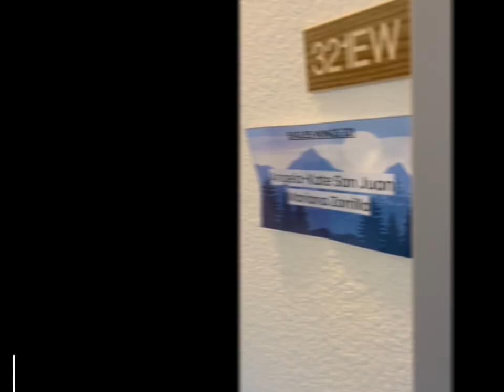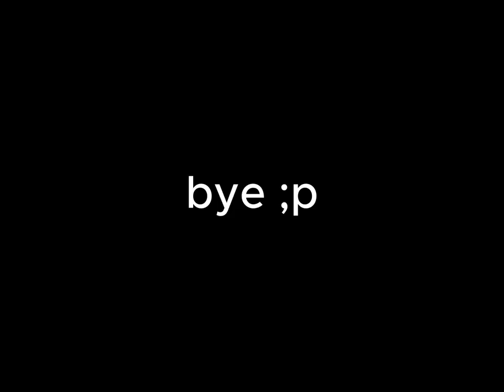my first ever ~ DYR 2023 | [vlog experience] ₊˚ʚ♡ɞ˚₊ ˚ ༘ ೀ⋆｡˚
hey luvs, this is angela-kate // ak,  and welcome to my first ever video/vlog on this channel!

this was a very unintentional vlog bc it was only supposed to be updates for my friends and not to be made into an actual video [that's why some clips aren't horizontal :( ] , but the people from DYR inspired me so here it is !!

after a long awaited time, i finished my vlog in exactly one week from DYR bc my vlog grind is too good LOL and i had soso much fun editing/vlogging my experience ᕙ(  •̀ ᗜ •́  )ᕗ

thank you to everyone who featured in my video & for all the love + support i received in the process. hopefully you all enjoy the video & encounter the rollercoaster of emotions it provides  ≧ ∇ ≦

btw sorry if the quality of the videos / editing is kinda wack, haven't edited in a while & still learning BUT will continue to grow in the process ❀𖤣𖥧𖡼

⭑･ﾟﾟ･*:༅｡.｡༅:*ﾟ:*:✼✿♡✿✼:*ﾟ:༅｡.｡༅:*･ﾟﾟ･⭑

Lil Yachty - drive ME crazy!
The Jacksons - Blame It On the Boogie
Tyler, The Creator - SWEET / I THOUGHT YOU WANTED TO DANCE
Ruel - Painkiller
Shawn Mendes- 305
Ice Spice feat. Nicki Minaj - Princess Diana
KYLE- Don’t Wanna Fall In Love
Sabrina Carpenter, Rowan Blanchard - Take On The World
Rex Orange County - Face to Face

~video tools:
camera: my iPhone 13 lolz
editor: capcut